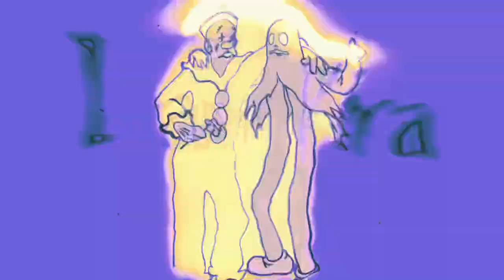[FREE USE]⚠️🔥 PHONK TYPE BEAT *NUKE* | phonk beats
(⚠️Si usas este beat siempre)
PROD INFINITE BEATS (IB808)

🔥BEST WHEN LITSEN IN HEADPHONES✅

⚠️LOS BEATS DE ESTE CANAL SON GRATIS PARA TODAS LA PLATAFORMAS, PERO ESTA PROHIBIDO SUBÍR CON DISTRIBUIDORAS⚠️

(distrokid,onlyfans,tunecore ect….)

BPM - 90
KEY - EM

TODOS MIS BEAT SON GRATIS PARA TODAS LAS PLATAFORMA NO HAY  NECESIDAD DE UN PAGO. 🚫👉PERO EN NINGÚN TIEMPO TIENES PERMITIDO DE DECIR QUE ESTE  ES TU BEAT MUCHAS GRACIAS🤝

Si no puedes descargar este beat, solo contáctame en este número
 [⚠️SOLO MENSAJE]